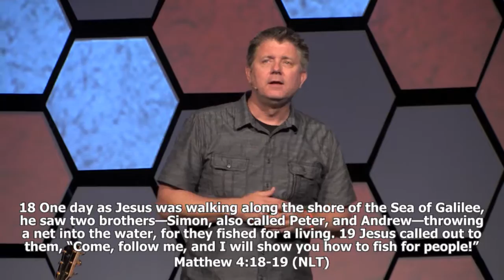reNEW: reCLAIM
Guest Speaker: Greg Marksberry